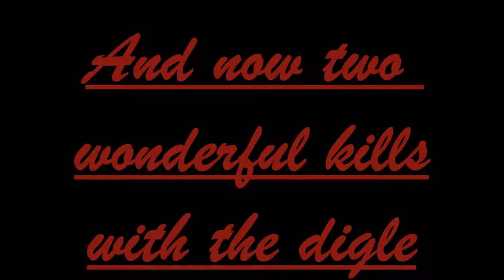J'ai fait la chanson de Marchmello:Alone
Ilya a aussi deux beaux éliminations avec le digle